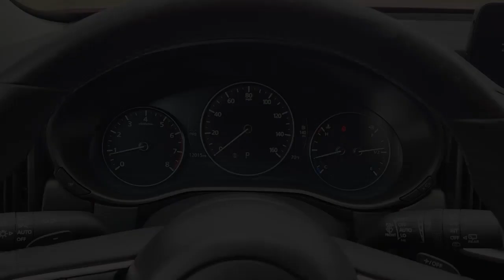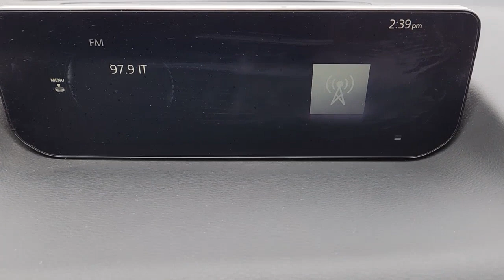2023 Mazda CX-50 Lawton, Oklahoma City, Norman, Wichita Falls, Vernon B230028A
Soul Red Crystal Metallic Used 2023 Mazda CX-50 2.5 Turbo Premium Package available in 5002 NW Cache Rd., Lawton, Oklahoma at Southwest GMC. Servicing the Lawton, Oklahoma City, Norman, Wichita Falls, Vernon, OK area.
2023 Mazda CX-50 2.5 Turbo Premium Package - Stock#: B230028A

Southwest GMC
5002 NW Cache Rd

CARFAX One-Owner. Clean CARFAX.brbr***BLUETOOTH*** ***REAR BACKUP CAMERA*** **CLEAN AUTOCHECK** **HEATED SEATS** **LEATHER** **LOCALLY TRADED** **NAVIGATION** **ONE OWNER**.brbrbr2023 Mazda CX-50 Soul Red Crystal Metallic 2.5L I4 Turbocharged DOHC 16V LEV3-ULEV125 227hp AWD 6-Speed Automatic 2.5 Turbo Premium Package CERTIFIED PREOWNEDbr23/29 City/Highway MPG 23/29 City/Highway MPGbrbrThis 2023 Mazda CX-50 comes nicely equipped with 12 Speakers 20 x 8J Aluminum Alloy Wheels 3.841 Axle Ratio 4-Wheel Disc Brakes ABS brakes Air Conditioning Alloy wheels AM/FM radio: SiriusXM AppLink/Apple CarPlay and Android Auto Auto High-beam Headlights Auto-dimming Rear-View mirror Automatic temperature control Brake assist Bumpers: body-color Delay-off headlights Driver door bin Driver vanity mirror Dual front impact airbags Dual front side impact airbags Electronic Stability Control Emergency communication system: MAZDA CONNECT Exterior Parking Camera Rear Front anti-roll bar Front Bucket Seats Front Center Armrest w/Storage Front dual zone A/C Front reading lights Front wheel independent suspension Fully automatic headlights Garage door transmitter: HomeLink Heads-Up Display Heated & Ventilated Front Bucket Seats Heated door mirrors Heated front seats Heated steering wheel Illuminated entry Knee airbag Leather Seat Trim Leather Shift Knob Leather steering wheel Low tire pressure warning Memory seat Occupant sensing airbag Outside temperature display Overhead airbag Overhead console Panic alarm Passenger door bin Passenger vanity mirror Power door mirrors Power driver seat Power Liftgate Power moonroof Power passenger seat Power steering Power windows Radio data system Radio: AM/FM/HD Audio System Rain sensing wipers Rear seat center armrest Rear window defroster Rear window wiper Remote keyless entry Roof rack: rails only Soul Red Crystal Metallic Paint Charge Speed control Speed-sensing steering Split folding rear seat Spoiler Steering wheel mounted audio controls Tachometer Telescoping steering wheel Tilt steering wheel Traction control Trip computer Turn signal indicator mirrors Variably intermittent wipers and Ventilated front seats.